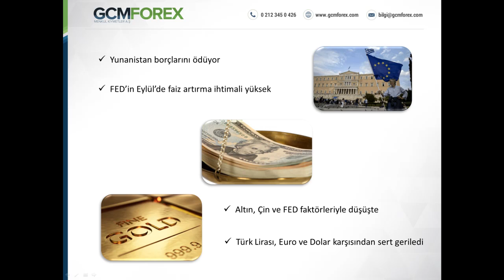Umut Tuncer, Günün Özeti - Video Analiz – 20 Temmuz 2015